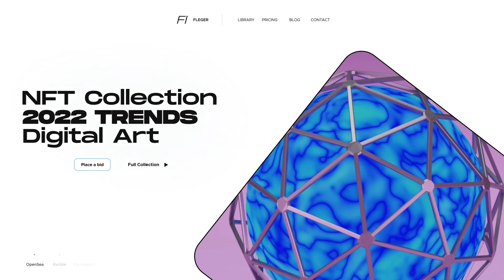NFT Market Promo | After Effects Template